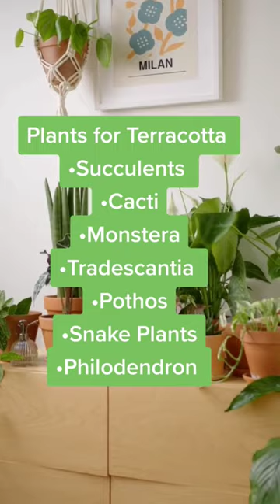Terracotta Pot Tips For Houseplants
~Social Media~Plants~Products~

The Indoor Gardening website and YouTube channel are viewer-supported. Thank you for your support